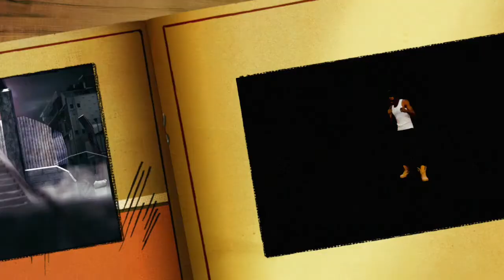Mixter Bash - iMan [Official video] Directed by Sonikman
iMan is Kannywood Most Anticipated Hhip-HOP Video Directed by Sonikman and Edited by Mixter Bash Himself. To Download Directly please Open with UCbrowser